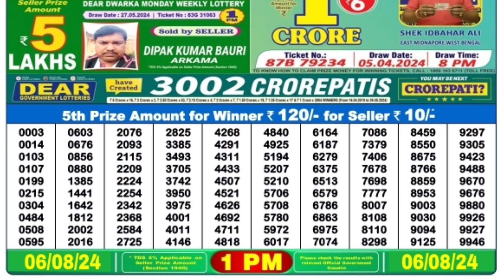🔴 Morning 1 P.M. Dear Nagaland Live Lottery Sambad Result Today ll Date-06/08/2024 ll